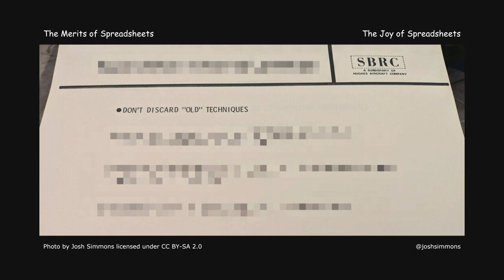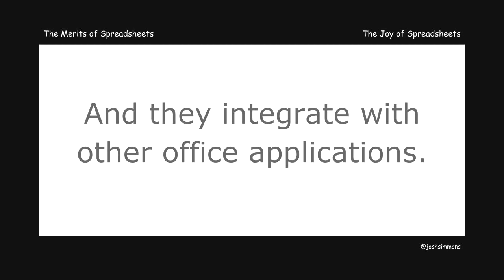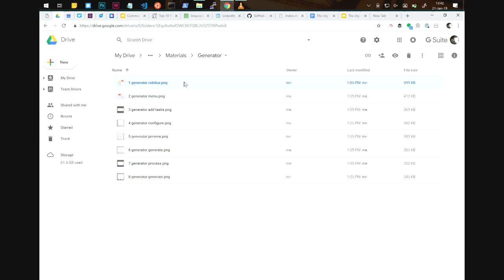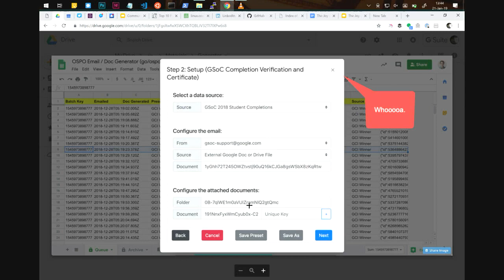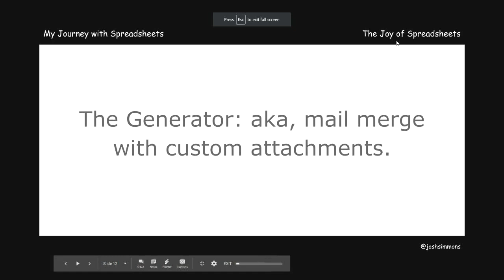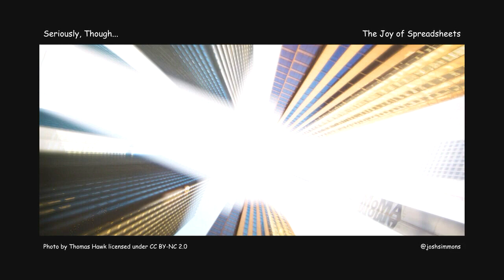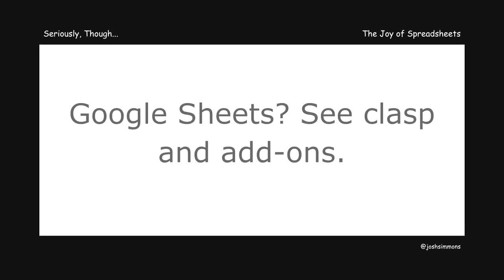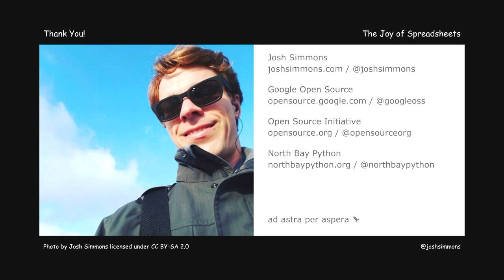The Joy of Spreadsheets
Josh Simmons

Spreadsheets are peak civilization, and those who disagree will be turning in their cloud-based microservice blockchain of functional things by the end of this talk. Spreadsheets have a UI that most people are familiar with, come batteries included, and holy COUNTIF, have you heard about macros?

Join Josh for a joyride down the boulevard of boring technology and explore examples of the genuinely useful and sometimes ridiculous things you can do with spreadsheets.